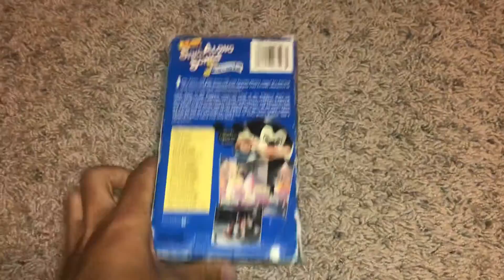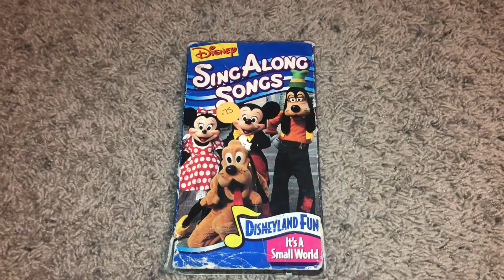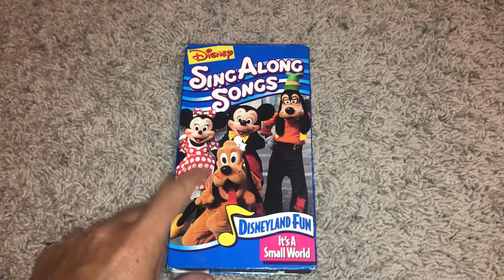Disney’s Sing Along Songs Disneyland Fun VHS Review (Redo)